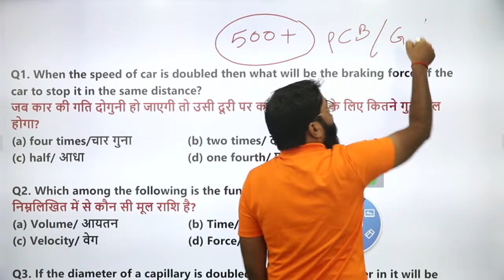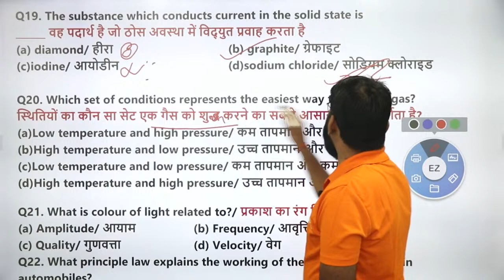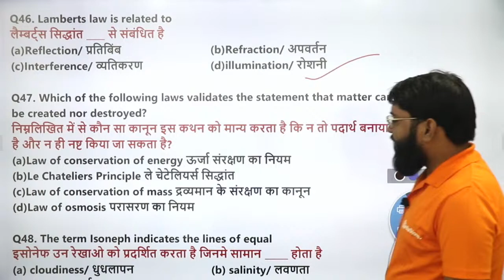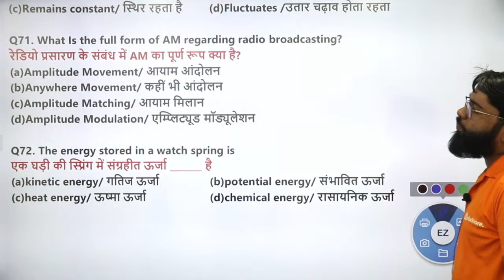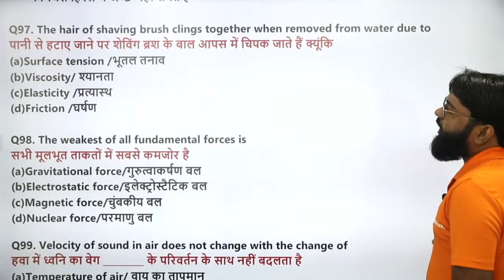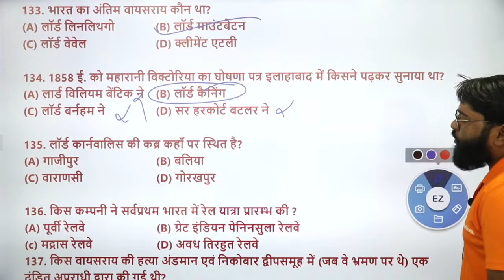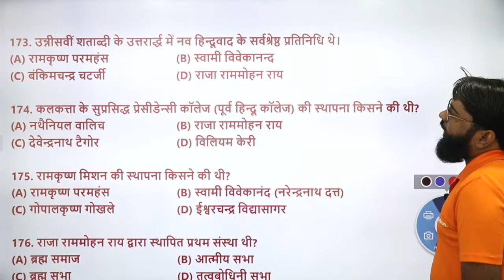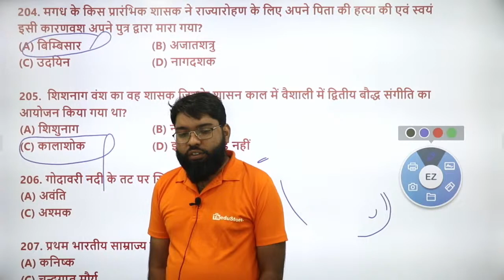UPPCS का पूरा Paper यहीं से || SSC, Railway, UPSSSC and others competitive exams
👉 9:00 AM REASONING BY RAHUL SIR

👉 11:00 AM MATH BY ANURAG SIR

👉1:00  PM MATH  BY UNNATI SIR SIR

👉2:15 PM  HINDI BY  LAXMI MAM

👉6:00 PM PHYSICS BY YOGESH SIR

👉8:00 PM G.S BY PRAVEEN SIR